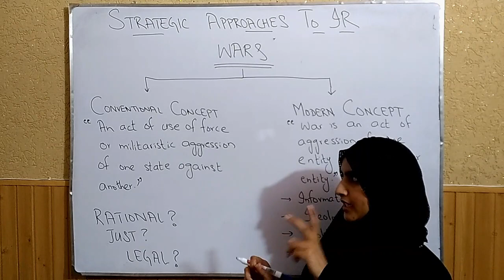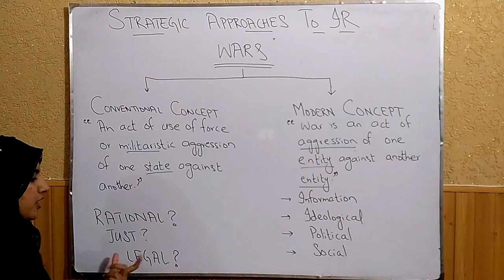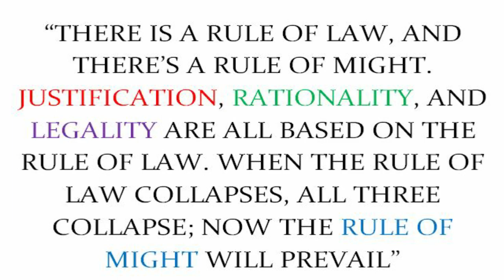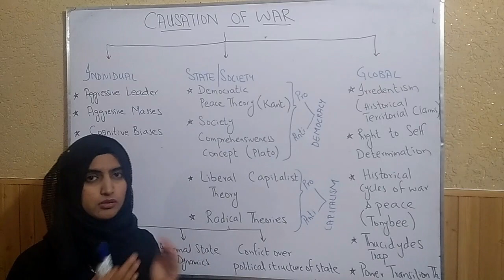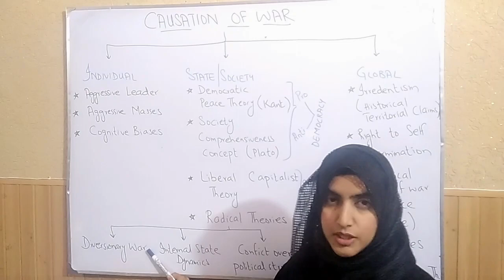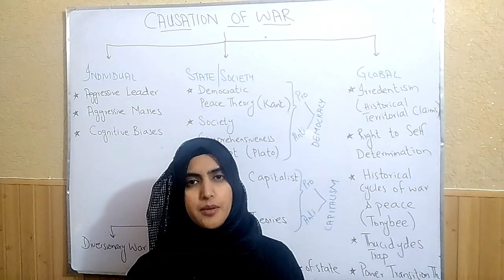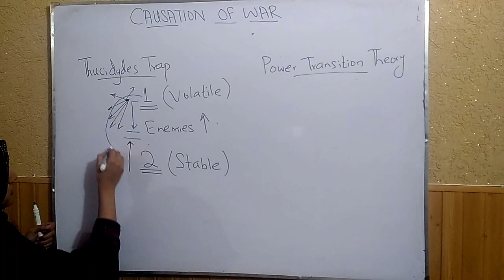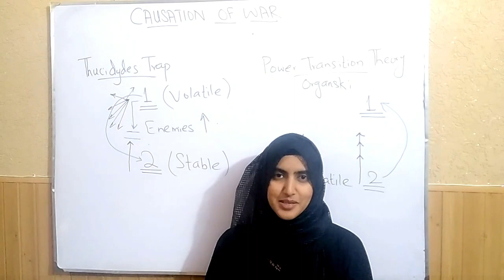WARS | CAUSES OF WARS | STRATEGIC APPROACHES TO IR | LEARN TO LEAD WITH AYESHA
International Relations Lecture Series. Lecture 3: Definition of International Relations, Scope, Evolution of International Relations as an academic discipline, State and Non-state Actors
International Relations Lecture Series. Lecture 4: Realism and the Four Great Debates, Classical Realism, Neo Realism, Offensive Realism, Defensive Realism, Statism, Survival and Self Help

International Relations Lecture Series. Lecture 18: Imperialism, Colonialism, Neo Colonialism, Neo Neo Colonialism, International Political Economy